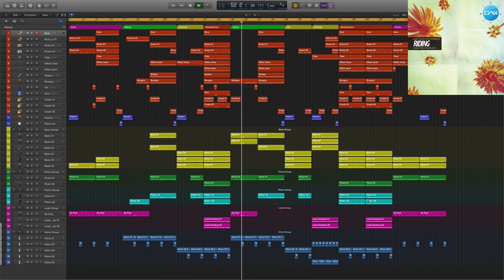Riding Logic Pro X Template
Genre: Pop
BPM: 111
Produced: BY Fisun
DAW: Logic Pro X